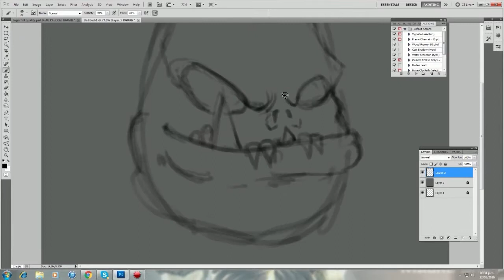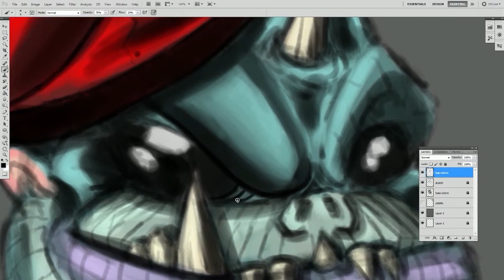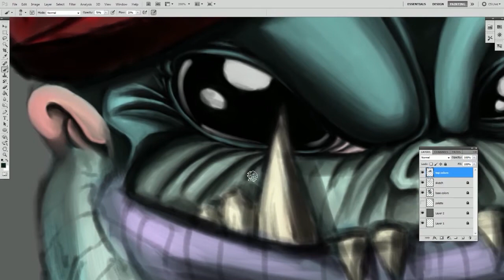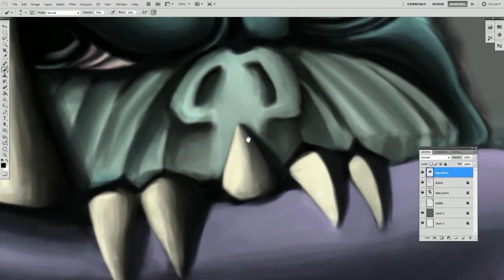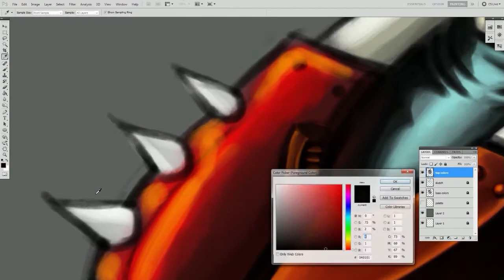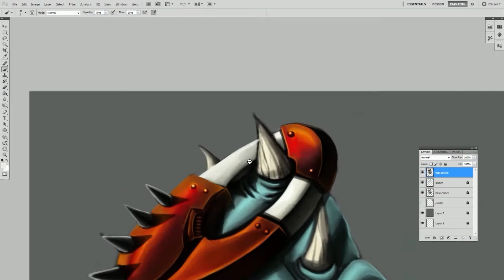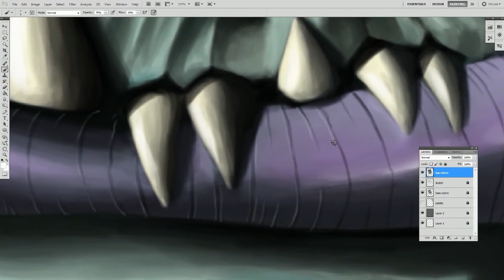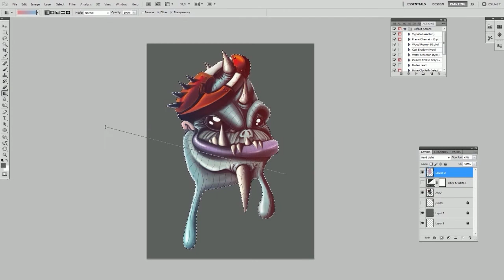Alien making of Speed paint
hey guys! bringing you a new speed paint timelapse of my latest work! I hope you enjoy it!!!